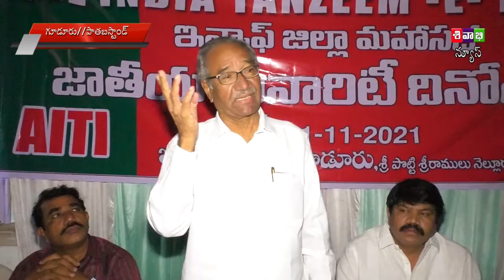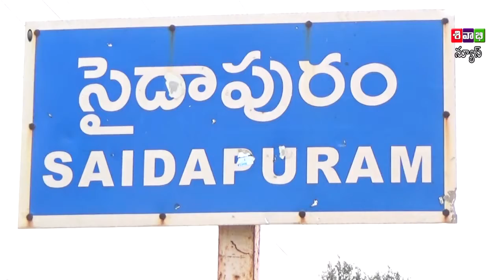SIVABHI NEWS AS ON 11 NOVEMBER 2021